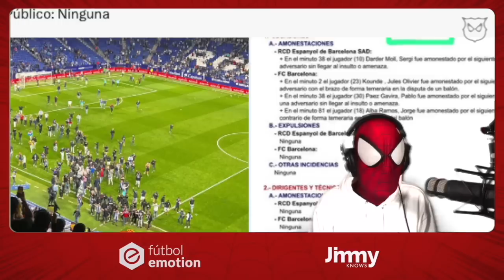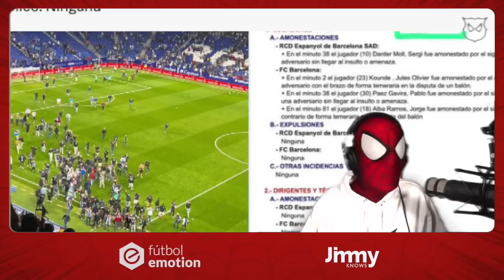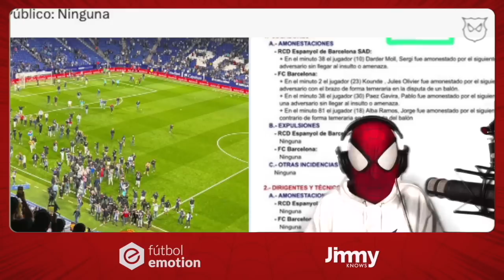¡VERGUENZA!🤬¡EL ARBITRO NO DICE NADA de los ULTRAS en el ACTA! (PERO LA LIGA SE METERÁ DE OFICIO)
💥Canales del Universo SpiderCule

🚨 Consigue aquí la tercera parte del maravilloso comic del SpiderCule y sus amigos Venom y Tio Ben.